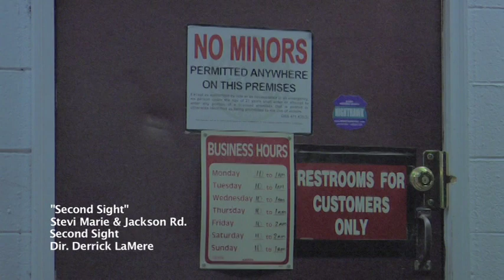Stevi Marie & Jackson Road -- "Second Sight"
The Studio Video from Stevi Marie & Jackson Road's Title Track of "Second Sight."  Directed by Derek LaMere